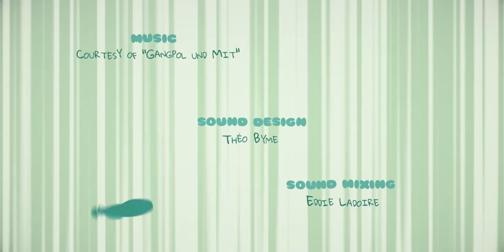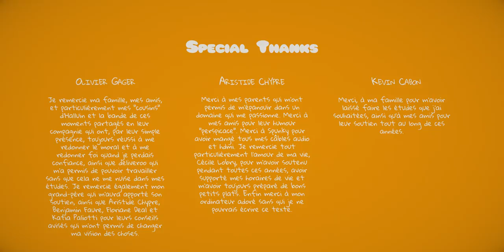CGI 3D Animated Short: "PSCHIUUU" - by Aristide Chypre, Olivier Gager, Kevin Cabon.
TheCGBros Presents "PSCHIUUU"  - In a small village floating in the sky lives a community of inflatable men. These tiny sensitive and flimsy living creatures inflate themselves every morning after the delivery of bottles containing compressed air. But one day, the manufacturing of bottles is compromised...For more information please see the details below.

Credits-Contributors
Director(s): Aristide Chypre, Olivier Gager, Kevin Cabon.
Sound: Théo Byme
Mastering: Eddie Ladoire